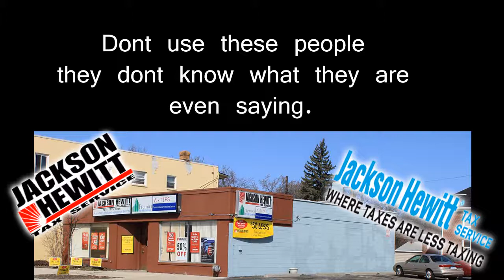I don't know what i'm saying.. lol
so on top the fact it took them 2 months to call me back after many calls to them.